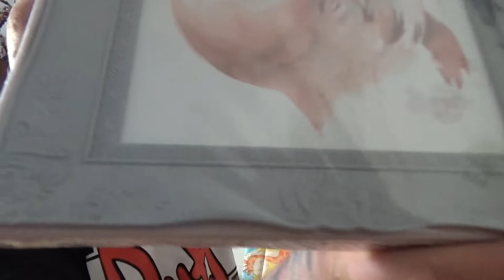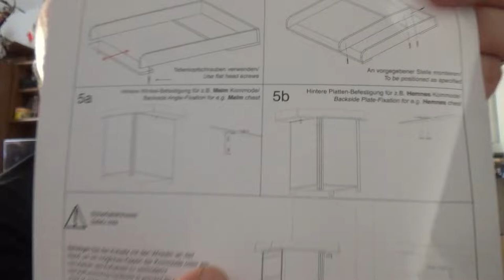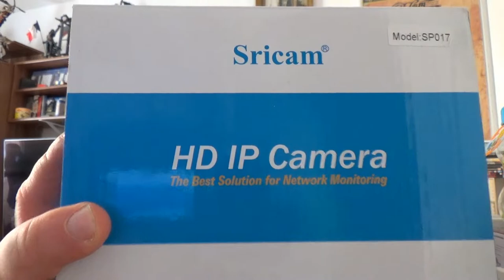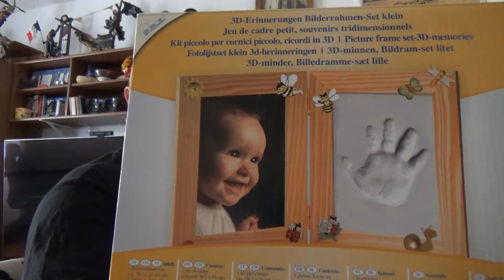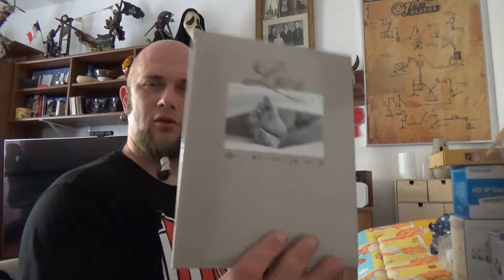Baby Shopping Tour | Mopspumpe, Babypflegeset und vieles Mehr